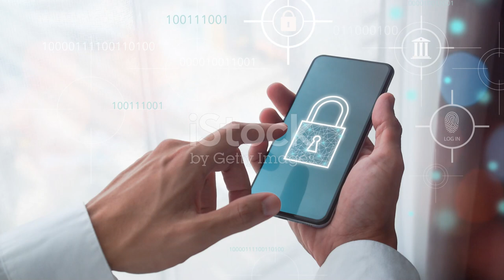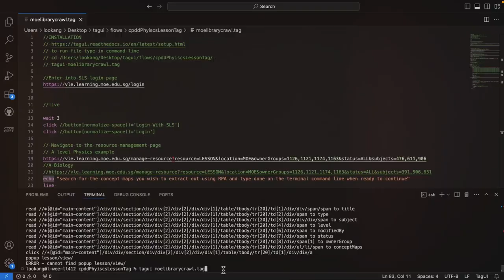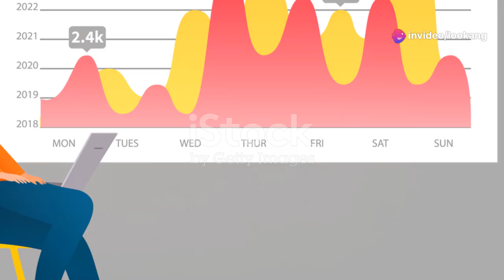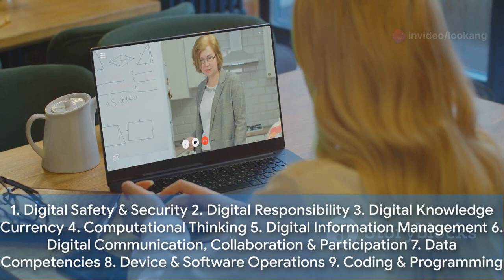Mastering the Digital World with 9 Essential Digital Competencies 2024 , report by Ministry of Edn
9 Digital Competencies
Digital Safety & Security
Understanding of online behaviour and awareness of how to protect oneself in the online space.
Digital Responsibility
When navigating the online space, demonstrate respect for oneself and others, and practise safe, responsible, and ethical use.
Digital Knowledge Currency
Keep up-to-date with technological developments and the use of digital resources, as part of learning for life.
Computational Thinking
Employ computational thinking together with technological tools to solve problems, e.g. when developing and testing solutions.
Digital Information Management
Employ effective strategies to locate information and resources, and exercise discernment by evaluating the accuracy, credibility, and relevance of information. Distil and synthesise essential content from the often large amount of information available online.
Digital Communication, Collaboration & Participation
Leverage digital platforms and tools to communicate ideas, connect with others, and contribute constructively to a common goal.
Data Competencies
Read, understand, interpret, manipulate, analyse, and present data in meaningful ways.
Device & Software Operations
Understand how devices and software work in order to use them effectively and productively.
Coding & Programming
Utilise a variety of digital methods such as block-based programming, text-based programming, or prompt engineering to create digital artefacts, or to develop, test and debug solutions.

OUTLINE:
00:00:00
Digital Safety & Security
00:00:28
Digital Responsibility
00:00:48
Digital Knowledge Currency
00:01:13
Computational Thinking
00:01:36
Digital Information Management
00:01:57
00:02:19
Data Competencies
00:02:35
Understanding Device & Software Operations
00:02:54
Coding & Programming
00:03:15
Conclusion

made in invideo ai

1. Digital Safety & Security 2. Digital Responsibility 3. Digital Knowledge Currency 4. Computational Thinking 5. Digital Information Management 6. Digital Communication, Collaboration & Participation 7. Data Competencies 8. Device & Software Operations 9. Coding & Programming